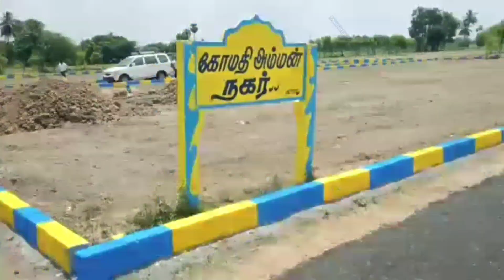Melanur Plot For sale in Gomathi Amman Nagar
DTCP Approved Plot @ Melanur

👍Rs.774 / - per square feet
 👍 Advance Rs.  52,000 / -

 👍2400 sq ft land Rs.1,857,600/-
 👍Bank has credit facility.
 There is a 8 month installment plan.
 🏕️Bond Registration + Personal + EC is completely free if you pay the full amount within 30 days.

 🏕️Bond registration is free only if the full amount is paid within 90 days.

 🏕️The bond registration cost is theirs if the full amount is paid within 180 days

 🌷Note: -
 Deed registration is free if half of the amount due for the land is paid immediately.

  🚗Free land viewing facility on all days.

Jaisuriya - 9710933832